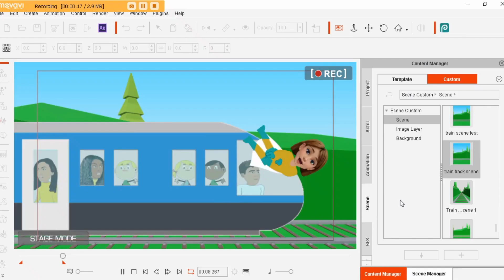Loopie animate trailer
Loopie Animate

✅ Includes transparent backgrounds
✅ Looped scenes both directions
🤔Which characters would you add to these scenes?